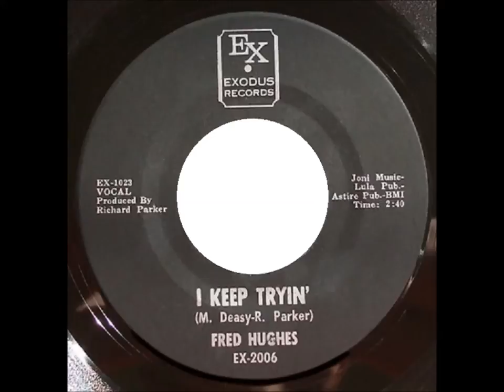Fred Hughes ... I keep tryin'..1967.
Flip Side. We've got love..